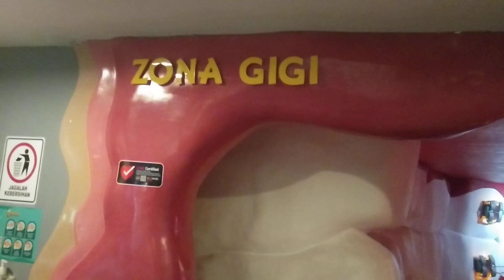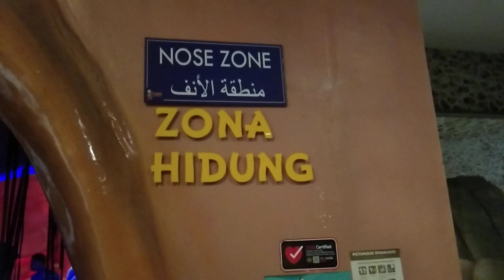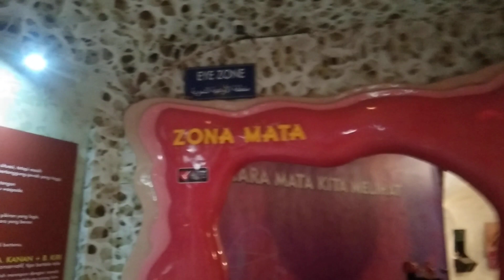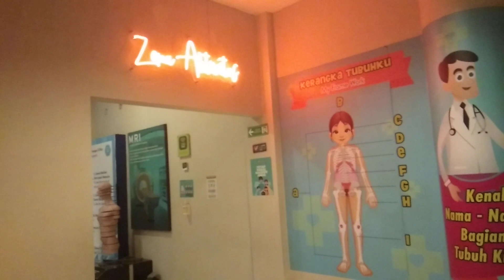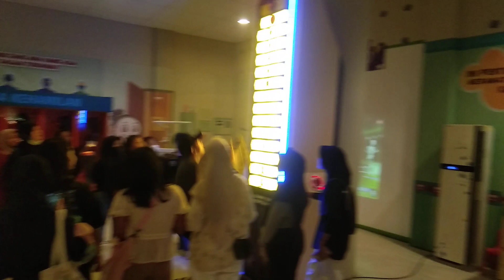zona ilmu pengetahuan organ dalam tubuh manusia‼️malang